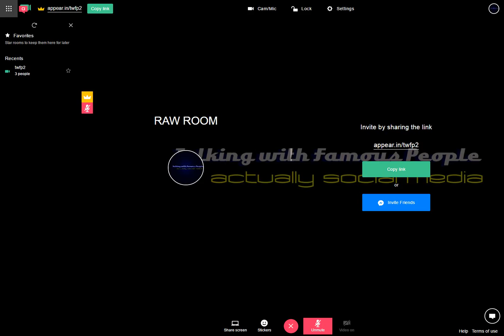Raw Room Two Recording 2017-04-04 03-43-44-404